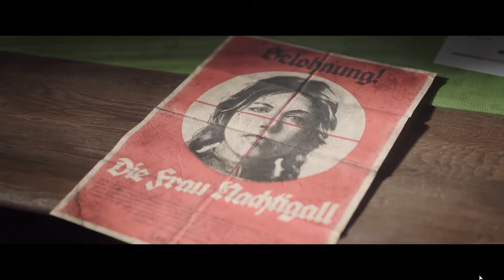LA FINE DI STEINER CALL OF DUTY VANGUARD CAMPAGNA ITA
LA FINE DI STEINER CALL OF DUTY VANGUARD CAMPAGNA

La campagna di Call of duty vanguard co,mincia ad avviarsi verso la fine, con l'uccisione di Steiner ad opera della cecchina Polina